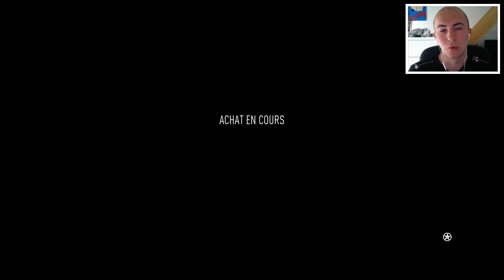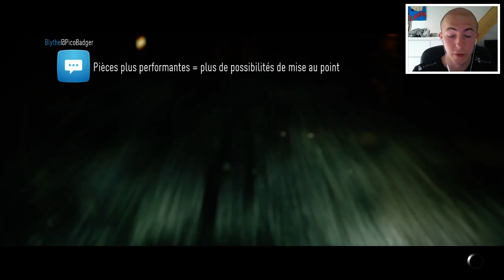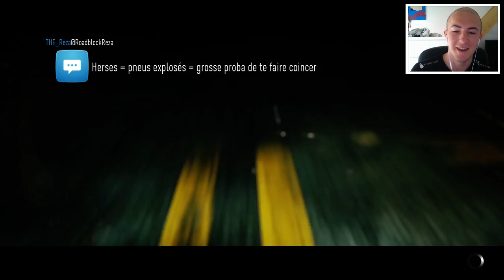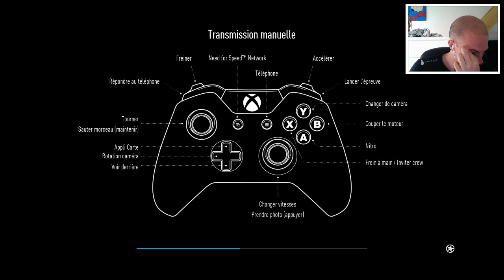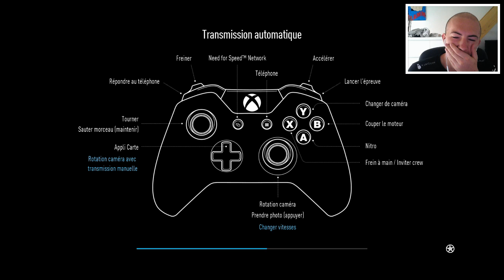4# Supra RZ - Need for Speed™ (2015)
On change de voiture :D !